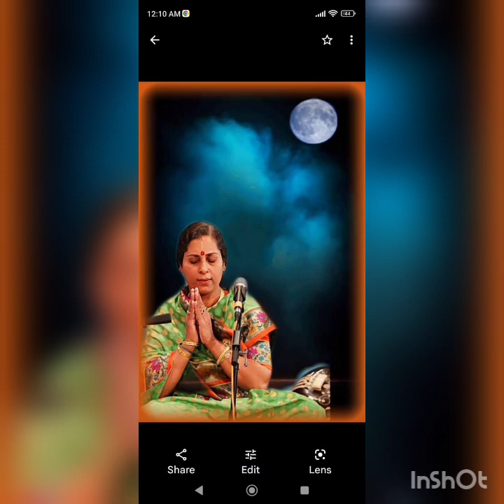Vidushi Shalmalee Joshi...VSK baithak.... Raag Bhimpalas...2023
Tabla : Tejovrush Joshi
Harmonium: Sarang Kulkarni